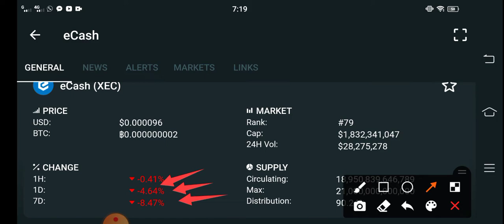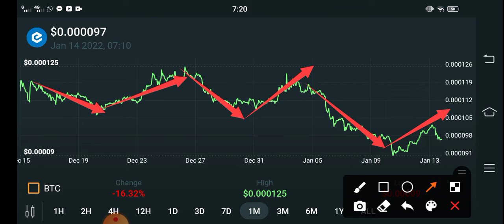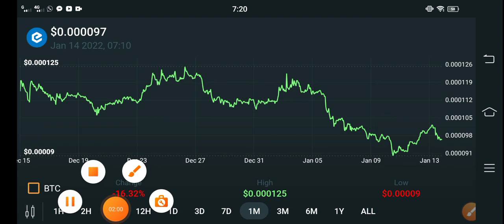Ecash Gone Wrong! || Ecash XEC Price Prediction! XEC Today Updates! Crypto News